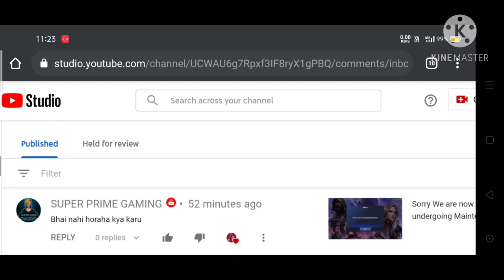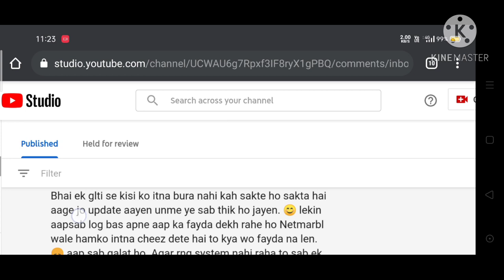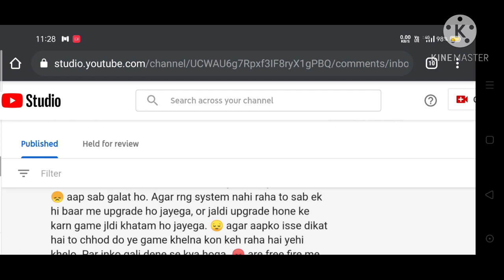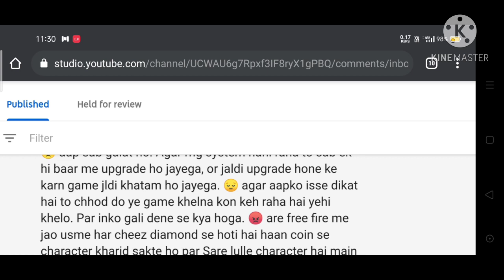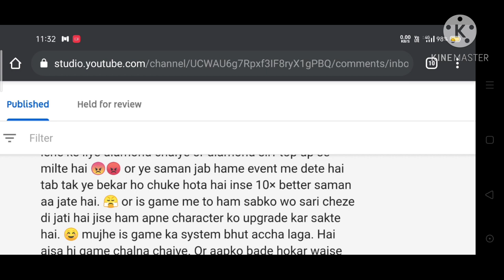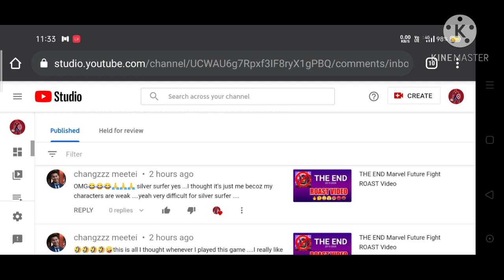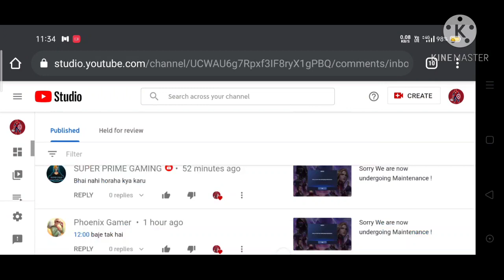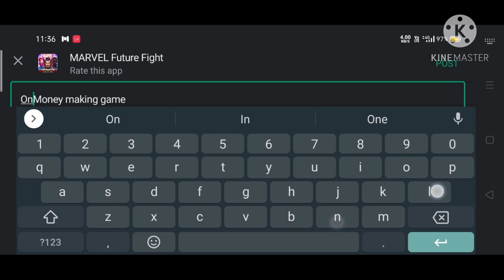Sorry we are undergoing Maintenance MFF